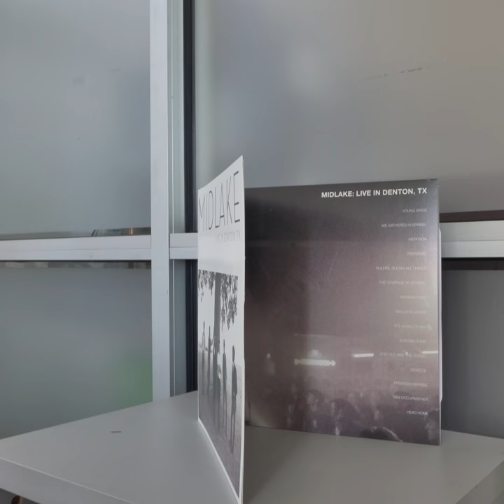Midlake | Live in Denton, TX (Record Store Day Vinyl Preview)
Midlake's Live in Denton TX is a 12” vinyl with a DVD concert film recorded at Dan’s Silverleaf in the band’s hometown of Denton, Texas. Directed by Jason Lee and Eric Noren.